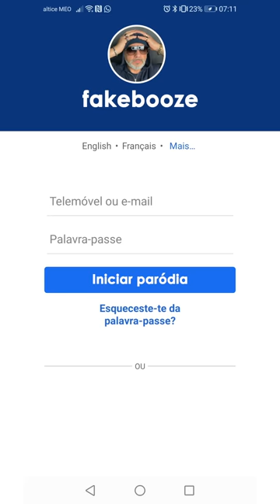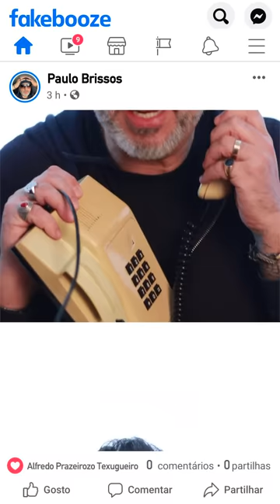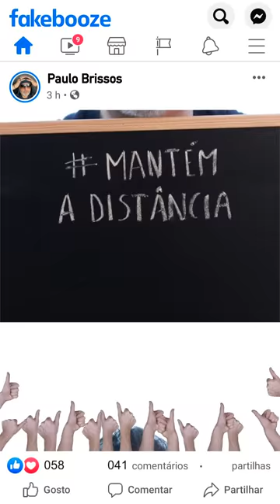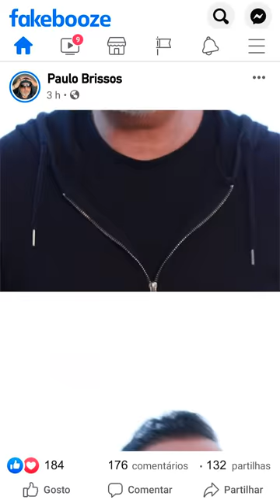Redes Sociais - Paulo Brissos (Vertical Video)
Realizado por: Filipe Henriques (Duxilin Filmes)

Elenco: Paulo Brissos, Mila Belo, Mariana Brissos, Sónia Cláudia Neves, Susana Blazer, Marta Barahona, Micael Rodrigo.

Depois de uma conversa com os músicos da banda, e já durante a gravação do álbum, constatou-se que todos tinham alguma relação com esta realidade. As plataformas digitais são agora para alguns a ilusão de uma forma fácil de ganhar dinheiro. Claro que tudo dá o seu trabalho e para se ter sucesso em algo temos que ser bons e profissionais no que fazemos.

É nesse contexto também que Paulo Brissos nos apresenta neste novo single qualidade. Numa produção cuidada, dividida com o músico Pedro Vidal (Jorge Palma, Blind Zero, Desconectados), com uma sonoridade Pop/Rock bem definida, letra bem estruturada, num arranjo objectivo, onde podemos ouvir licks de guitarra bluesy bem ao seu estilo. A Banda: Sertório Calado (Herman José, Aurea, Marco Rodrigues), João Sanguinheira (Tony Carreira), Tiago Machado (Boss AC, Mariza, Mafalda Arnauth), Mila Belo (The Black Mamba, Aurea, Shout) e Mariana Brissos. Misturado por Pedro Vidal e masterizado por Mário Barreiros.

Paulo Brissos, regressa então com este tema e promete-nos mais dois singles para este ano junto com o lançamento do álbum mais para o fim do ano.

De lembrar, que Paulo Brissos, tem sido um dos mais ativos compositores portugueses (conta com 7 álbuns de originais) e participação em várias bandas sonoras de séries e telenovelas como Terra Mãe, Olhar da Serpente, Ana e os 7, Sentimentos, Mar de Paixão ou O Sábio entre outras.

Letra:

Paulo Brissos

Queres ser uma mega YouTuber
Passar o tempo a influenciar
Montar um plano para o teu futuro
Trabalhar sem ter que suar

Estudar os Trends, ser Rainha dos Likes
Fazer um Post e ganhar a corrida
E deixar marca no espaço virtual

Vais poupar pra ir ao próximo Summit
Jogar o jogo e fazer com que te amem
Viver sem stress, na crista da onda
Com muito Revenue na tua conta

Eu sou, tu és
Amei, partilhei
Serás, serei
Verdadeiro, pensa bem?

A história da tua vida
Está por todo o lado está no Instagram
Já sei que queres ser Leader

Já não gostas do Facebook
Só há lá “cotas” a falar de coisas sérias
Coisas que o pessoal não curte
É bem mais fixe mostrar fotos das férias

Não segues ninguém, és Rainha da Selfie
Até o presidente quer-te seguir
A tua ambição é coisa séria
Ter um Tesla, viver como ninguém

Pré Refrão
Refrão
Solo
Pré Refrão
Refrão